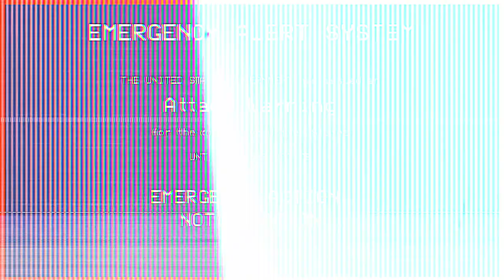Mankind’s Ignorance- Post Apocalypse Short Film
A survivor of the nuclear holocaust explores the empty dying world with dangers he faces day to day.

Music Rights
@co.agmusic -Intro Song
“Dying soul”